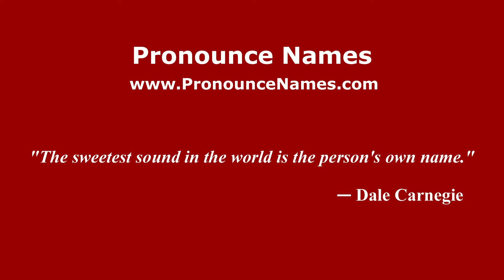How to pronounce Sungai Mina (Indonesia/Indonesian) - PronounceNames.com